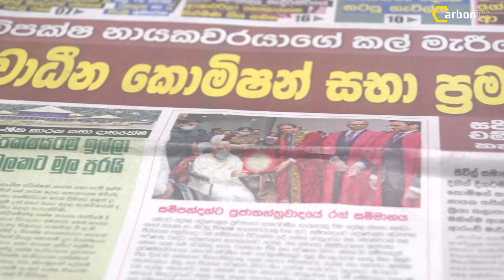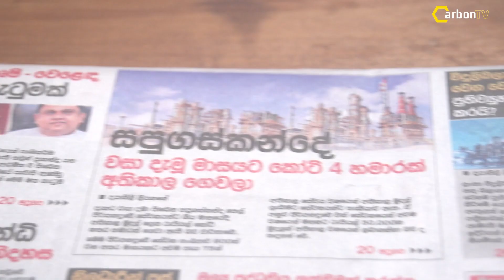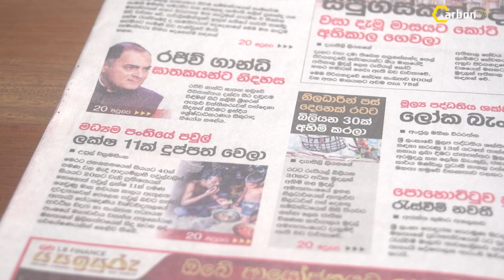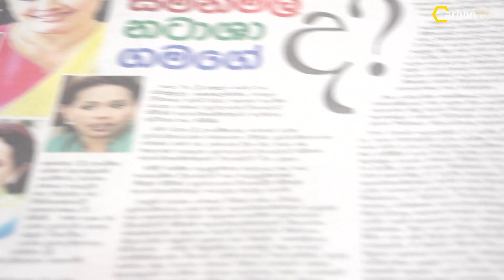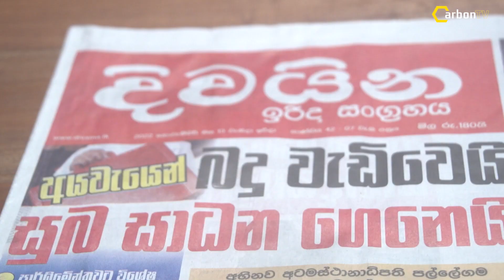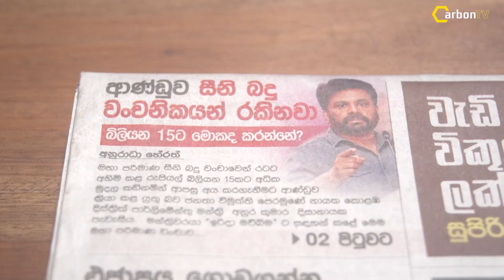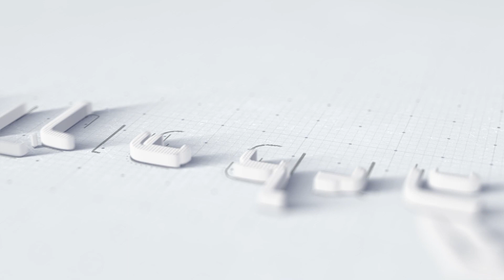අල්ලස හා දුෂණය කියන්නේ මැතිවරණ සදහා අලංකාරකයක් - CARBON TV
ඔරලෝසුව නිසා නතර නොවන Hit Shot.

පත්තරවල විස්තරය අලුත් මානයකින් දකින්න, ඔබ කිසි දිනක නොඇසූ පුවත් අනාවරණය